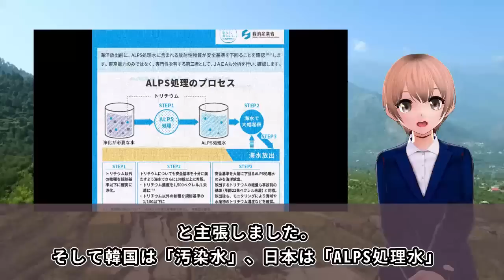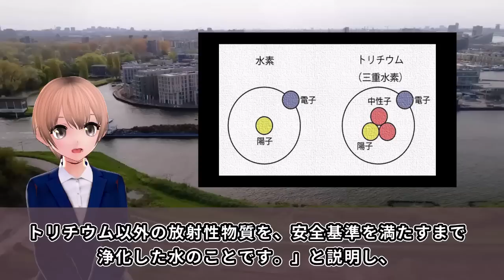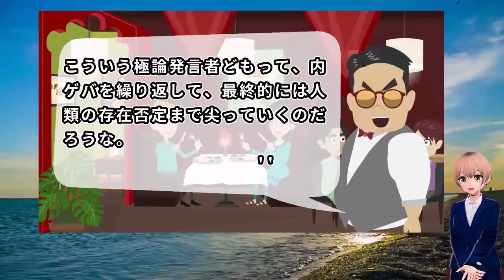立憲民主党の阿部知子議員が大炎上ww韓国新聞に福島原発の処理水を例の主張ｗｗｗ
立憲民主党の阿部知子議員が韓国のハンギョレ新聞のインタビューに応じ、、、